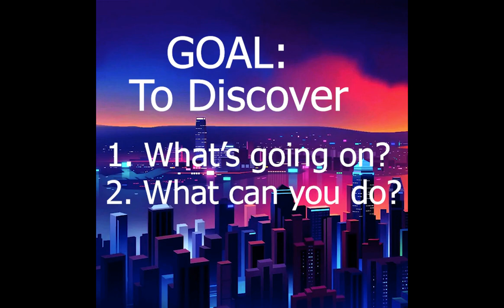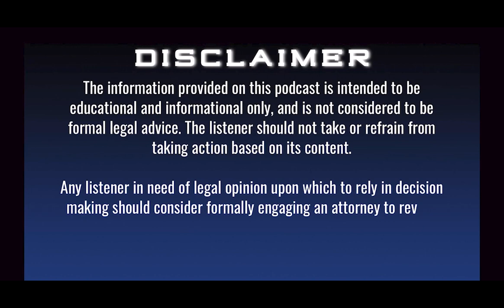REM 71: What Does A Real Estate Developer Really Do? w/ Andrew Esposito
What does it mean to be a real estate developer?

We all know them as the guys and gals who build buildings, but they definitely aren't laying bricks and operating cranes in their hard hats and suits…

Furthermore, development companies tend to run with lean teams of a dozen or so professionals and often fewer, so even if they were the people laying bricks, every project would take an eternity!

Andrew Esposito is a real estate developer in New York City, and he describes the role of a developer as “herding cats…”

This is because the developer in a real estate deal is the central conductor that coordinates and oversees all the moving parts and stakeholders involved in a project.

A developer is a bit like a film director, orchestrating a large, diverse cast of professionals, all with their specific roles and responsibilities. They work with architects, engineers, builders, contractors, local authorities, investors, lawyers, marketing and sales teams, and often, the local community. Their goal? To ensure the project comes together on time, within budget, and to the satisfaction of all involved.

Andrew’s job isn't just to make sure all these pieces fit together. He needs to ensure they do so in a way that results in a profitable, sustainable, and aesthetically pleasing development. It's about striking a balance between creativity and practicality, risk and reward, ambition and feasibility.

So while real estate developers may not be laying bricks, they're certainly building - building ideas, building teams, building plans, and ultimately, building the structures that shape our cities and towns. It's a monumental task, akin to herding cats, but when done right, we get the beautiful spaces in which we live, work, and play every day.

Keep Making Milestones,
Ben Malech

Resources Mentioned: